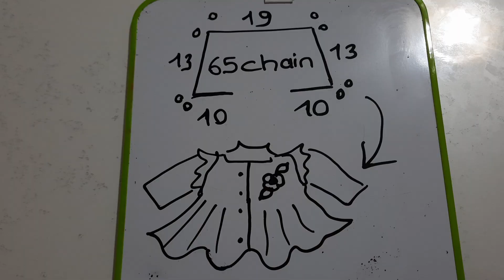Crochet baby cardigan/vest -Tığ işi bebek yeleği (medium level) (1YAŞ)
🖤   ▏CİCEK BEBEK   ▏🤍
                                                  ⇣ Bizi bulduğunuza çok sevindik !  ⇣
                                        ⇢ Hamarat ellerin maharetine sizde katılın ⇠
                  ⇡ | ''Yeni bir hobide ustalaşın, el becerilerinizi geliştirin ya da ilham alın...'' | ⇡
Hey!,
Çiçek bebek şıklığı ile stilinizi yansıtmaya hazır mısınız ?
Umarız, değerli fikir ve paylaşımımız faydalı olmuştur. Yeni proje ve işlerde görüşmek dileklerimizle...
Keyfini çıkarın ♥ ♥ ♥
                                                           So glad you found our !
                                                    | ''Hopeful that will inspire you...''|
Hey! ,
In this video we'll crochet a baby cardigan with medium level step by step.
Very easy pattern you just need basic crocheting skills and methods.
If you want, you can watch it with any subtitles.To translate the videos to any language,
you can click the CC section at the bottom right in the video and change it automatically.
If you like👍🏻the design of this item you can start following the Cicek Baby’s hands.
And don't forget to say 💬 "hi" in the comments. I'd love to hear from you.
God Bless ♡ ♡ ♡
⇣ Ürün özellikleri ve detayları / Product features & details ⇣
Gül kurusu yumak (Dried rose color yarn)
İçerik/Content : %100 Akrilik
Ağırlık/Grams : 100 gr
Uzunluk/Length : 280 mt
Şiş Ölçüsü/Needle Size : 4-5 mm
Tığ Ölçüsü/Hook Size : 2.5 mm
NOT/NOTE : Biz, videomuzda 1 yaş bebekler için bir yelek ürettik. (In this video, the cardigan/vest is worked for 1 year babies). Sizler dilediğiniz boyut ve ebatlarda üretim yapabilirsiniz. Yaklaşık kaç numara tığ ve şiş kullanmanız gerektiği mevcut iplik üzerinde yazmaktadır. Lütfen ipliğin üzerindeki öneriler kısmını okuyunuz.
Bilginize :  İpinizi belirttiğimiz gramaj ve metraj içeriklerine uygun kullanırsanız doğru sonuçlar elde edersiniz. Şimdilik daha büyük ebat ve kalıplarda ürünler üretmiyoruz. Bundan dolayı da şablon bilgisi veremiyoruz.
Mutlu el işleri ☻☻☻
▎Bebek Yeleği için beden ölçüsü  ▎
0-3 aylık bebek için
beden genişlik     :24 cm
roba yükseklik     :9 cm
Beden yükseklik :13-14cm
3-6 aylık bebek için
beden genişlik     :25-26 cm
roba yükseklik     :10 cm
Beden yükseklik :15-17cm
6-9 aylık bebek için
Beden yükseklik :16-18 cm
9-12 aylık bebek için
beden genişlik     :26-28 cm
roba yükseklik     :11-12 cm
Beden yükseklik :18-20 cm
12-18 aylık bebek için
beden genişlik     :28-30 cm
roba yükseklik     :13 cm
Beden yükseklik :20-22 cm
2-3 yaş bebek için
beden genişlik     :31 cm
Beden yükseklik :25 cm
tığ işi bebek yelekleri
tığ işi bebek yeleği
tığ işi yelek modelleri
kolay tığ işi modeller
tığ işi bebek örgüleri
bebek yelekleri modelleri
bebek yelekleri örnekleri
bebek yelekleri yapılışı anlatımlı
bebek yelekleri örgü
bebek yelekleri nasıl yapılır
erkek bebek yelekleri
kız bebek yelekleri
modelli bebek yeleği
Panduf
Bebek panduf
Bebek bot patik
Babet
Kolay bebek babeti
Tığ işi bebekyelekleri
Tığ işi bebek yelek yapılışı
Tığ işi örgü yelek
Tığ işi bebek örgü yeleği
Yenidoğan bebek yeleği
Tığ işi prenses yeleği nasıl örülür
Yenidoğan bebekler için tığ işi yelek modelleri
Yenidoğan bebek zıbın yelek
Zıbın yelek
Zıbın örgü
Çocuk yeleği yapılışı
Çocuklar için bebek yeleği
Kız bebekler için yelek modelleri
Kız bebek yeleği
Kız bebekler için tığ işi yelek